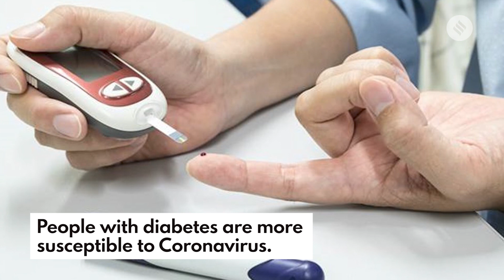Covid 19: Health tips for diabetes patients | Corona Precautions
Dr. Manoj Goel, Head of Department, Pulmonology, Fortis Memorial Research Institute suggests health measures for people with diabetes during coronavirus outbreak.